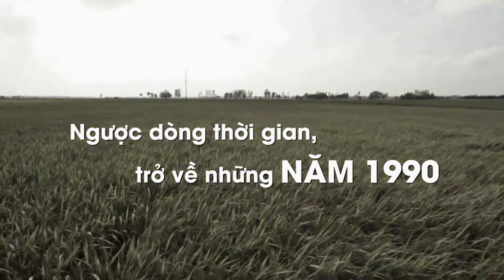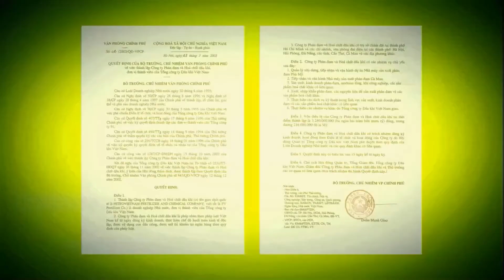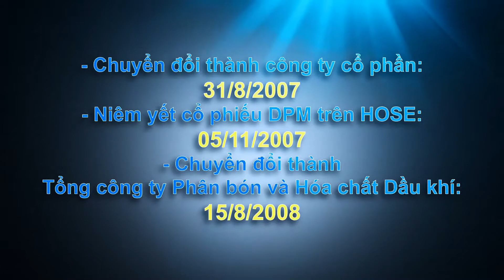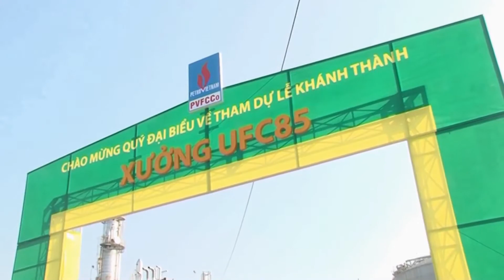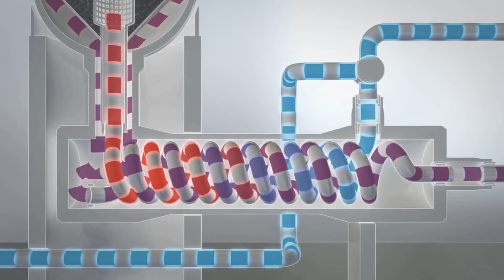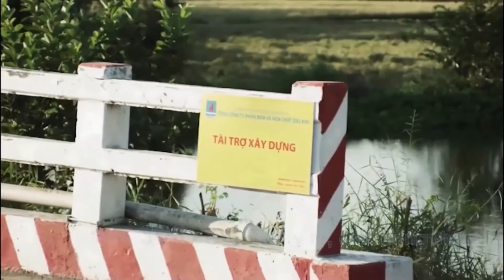Giới thiệu về Đạm Phú Mỹ - PVFCCo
Nhà máy Đạm Phú Mỹ chính thức được bàn giao từ nhà thầu cho chủ đầu tư là Công ty Phân đạm và Hóa chất Phú Mỹ vào ngày 21/9/2004. Kể từ đó, nhà máy sản xuất đạm thuộc vào loại hiện đại nhất thế giới của Việt Nam được vận hành bởi 100% đội ngũ kỹ sư và công nhân Việt Nam.

Nhà máy Đạm Phú Mỹ là “đứa con đầu lòng” của ngành hóa dầu Việt Nam, đó là công sức của rất nhiều người. Đến nay, nhà máy Đạm Phú Mỹ luôn hoạt động an toàn, ổn định, đạt và vượt công suất thiết kế, góp phần quan trọng trong việc ổn định nguồn cung phân bón cho thị trường trong nước và là một điểm sáng của ngành Dầu khí.